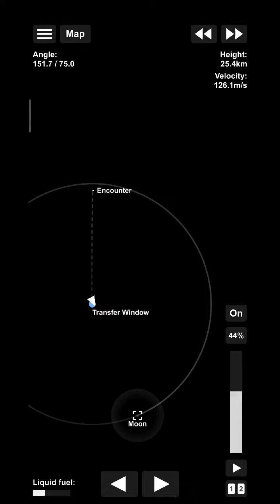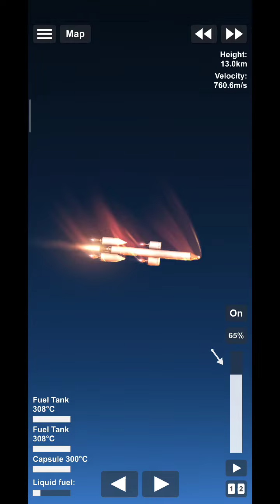Going to The Moon *Failed* Spaceflight similitor